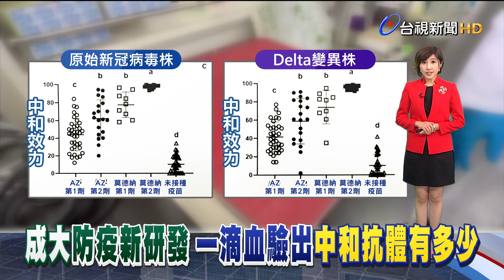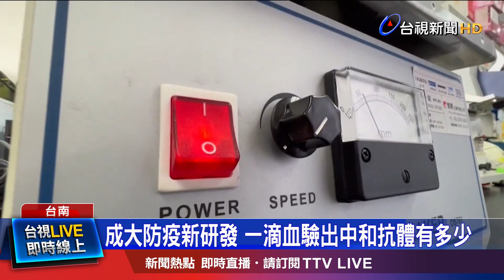不須在實驗室等待2-3天 成大:晶片檢測僅1H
一滴血就可以測出疫苗保護力和如果染疫了你會是輕症還是重症!這是台南成大研發出的兩款蛋白晶片，其中一款，只需一滴血就能驗出，疫苗對於病毒的中和抗體有多少，高風險族群可以先知道疫苗對自己的保護力，再判斷需不需要打追加劑，另外一款，則是能夠測出，剛染疫民眾的免疫特徵，可以先測出未來病程是輕症還是重症，提前檢傷分類。